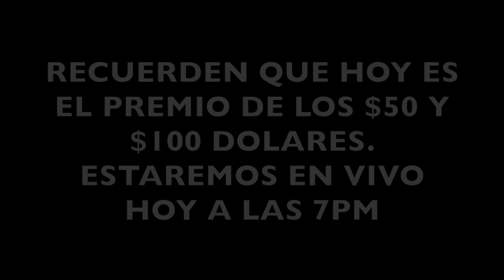HOY ES EL PREMIO!